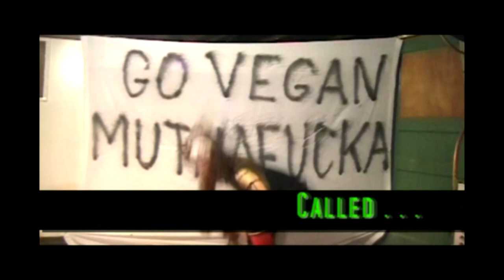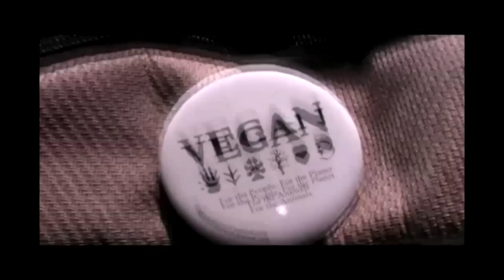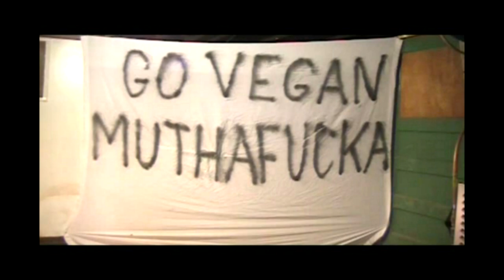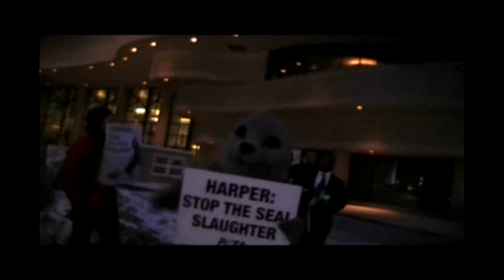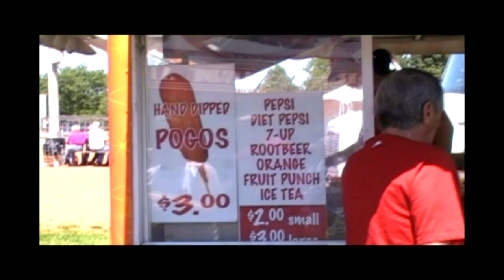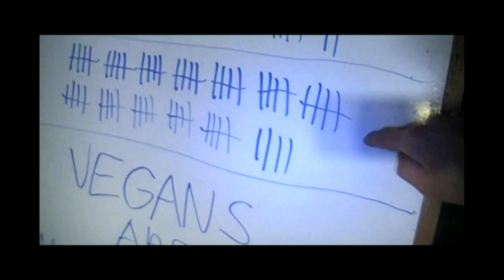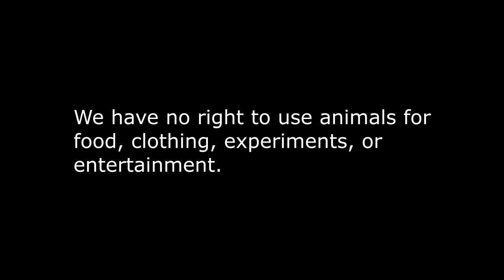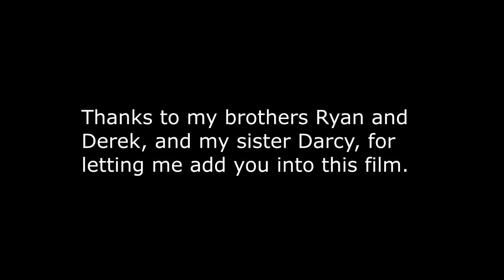Go Vegan Muthafucka: The Movie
A John Sakars Film, 2014